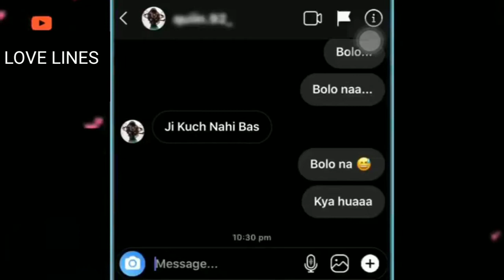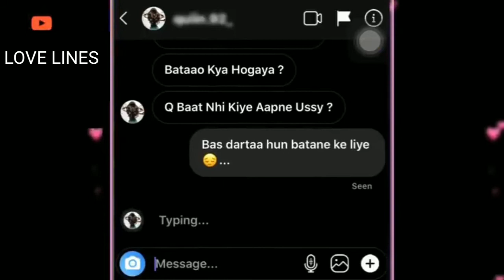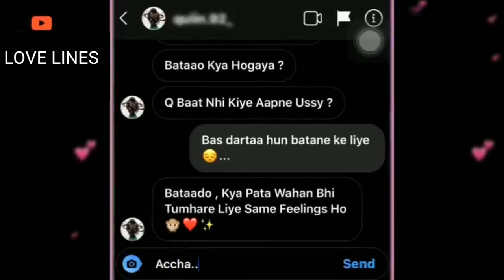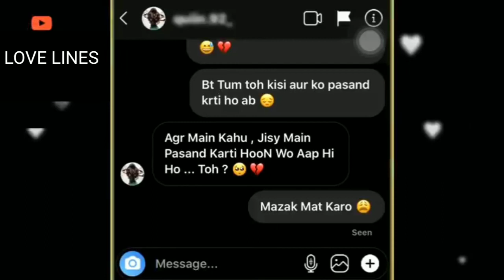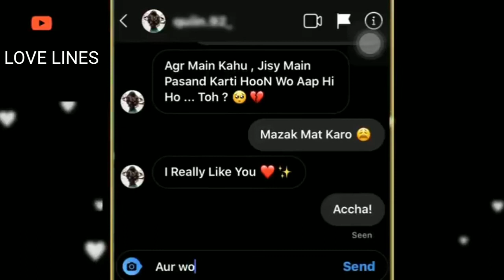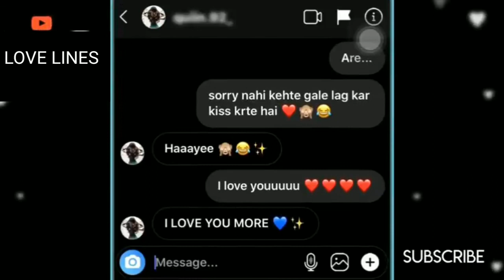heart Broken Chat || Part 2 || sad chatting on instagram ||best friend se Pyaar